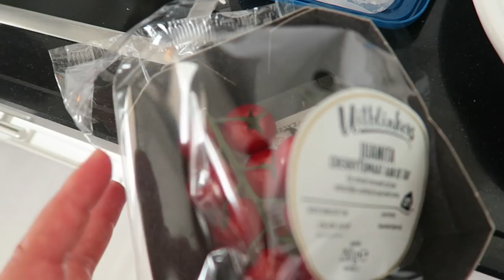RUZIE MET EEN MAN! - VLOG 127